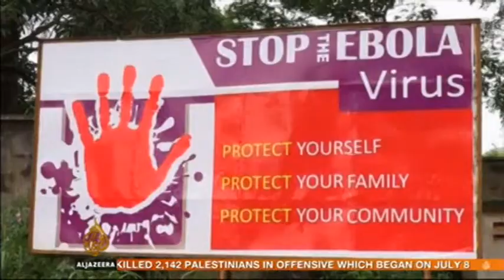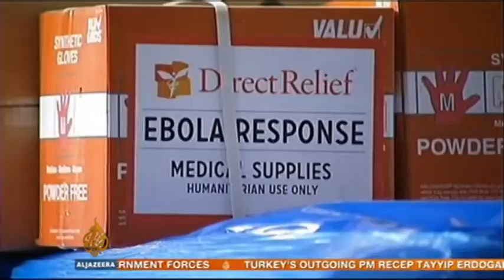Ebola virus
الموضوع السابق :
الفئة
الأشخاص والمدونات
الترخيص
ترخيص YouTube القياسي